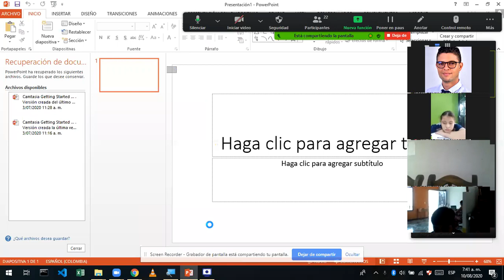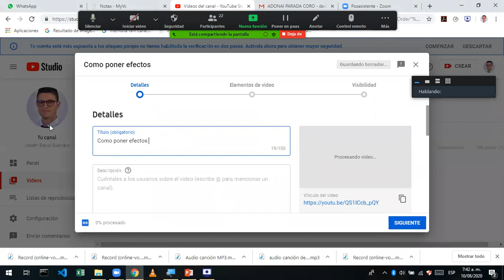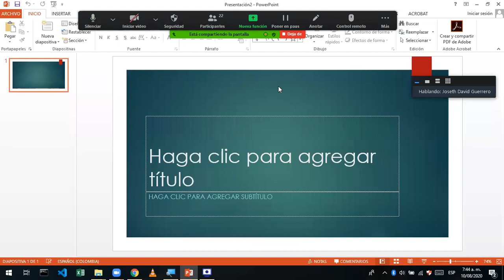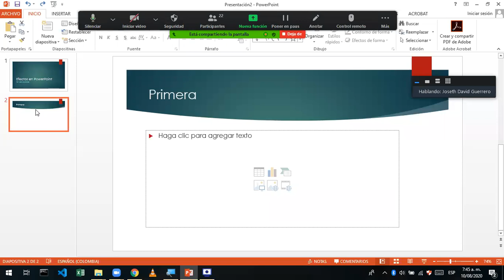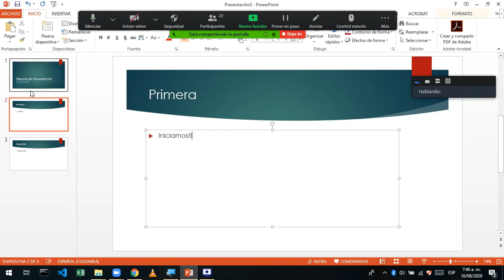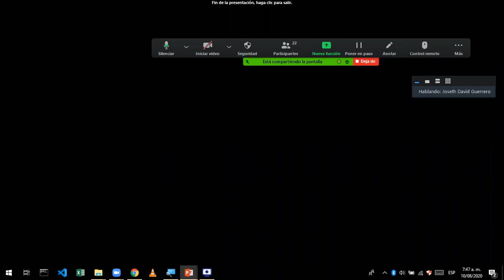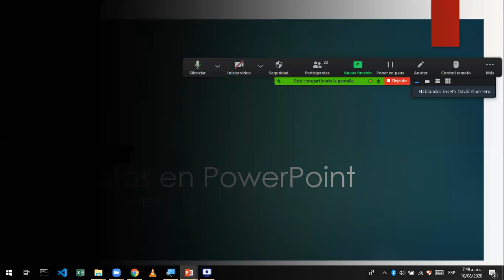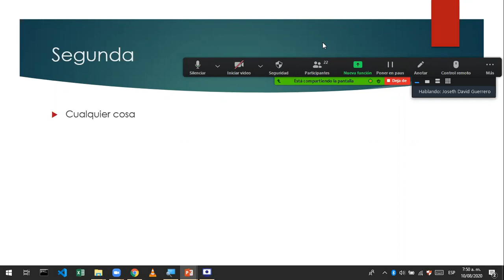Clase Quinto Transiciones en PowerPoint